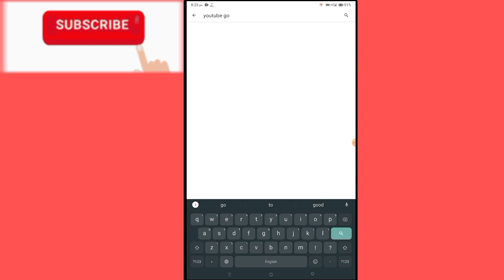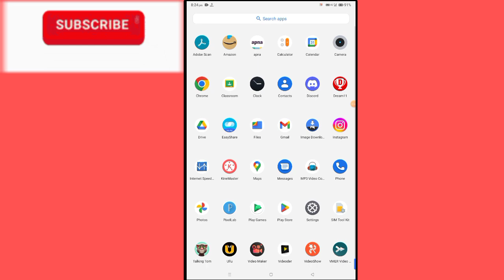Fix Switch to the main YouTube app | YouTube Go is no longer Available Problem